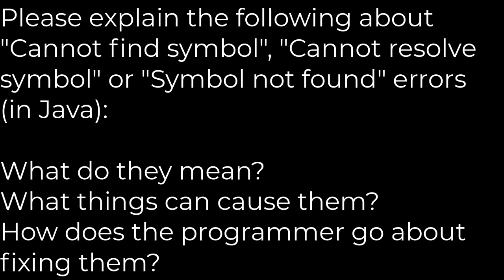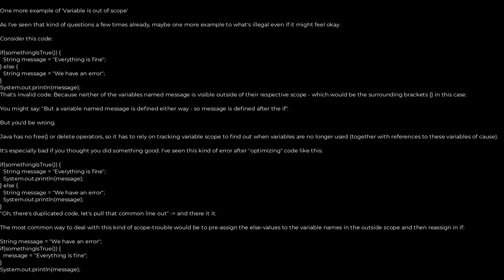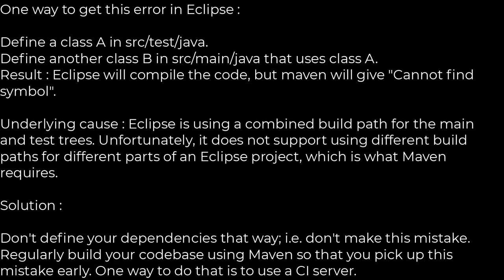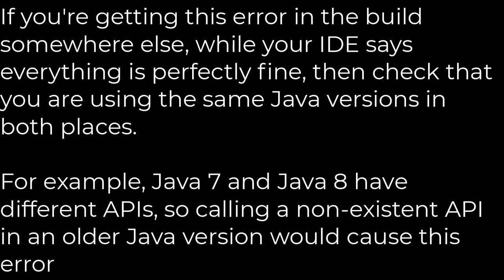Java :What does a "Cannot find symbol" or "Cannot resolve symbol" error mean?(5solution)